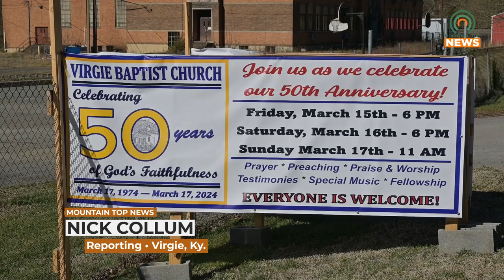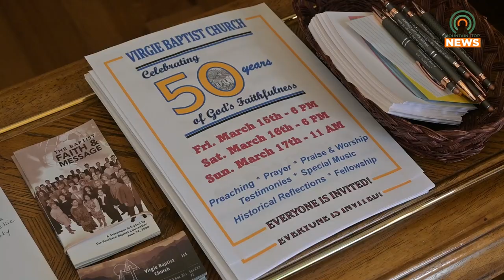Virgie Baptist Church Prepares to Celebrate Fifty Years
Virgie Baptist Church is preparing to celebrate their fiftieth anniversary with a three-day event starting Friday, March 15, 2024.